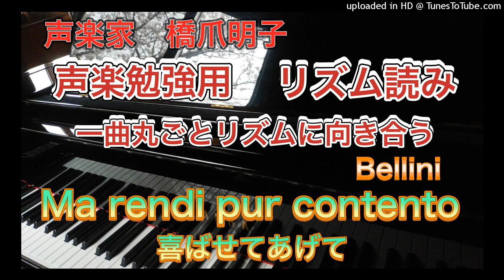声楽家 橋爪明子 声楽勉強用 リズム読み ベッリーニ 喜ばせてあげて Bellini Ma rendi pur contento 音声のみ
音程はつけずに一曲丸ごとイタリア語でリズム読みしています。
正確なリズムとイタリア語を体の中に徹底的に染み込ませる練習です。
実はこれがとても重要です。
声楽勉強用にご活用いただければ幸いです。

楽譜はリコルディ版を使用してます。